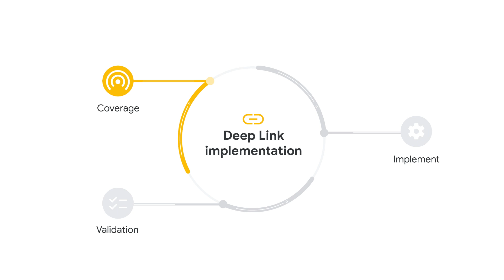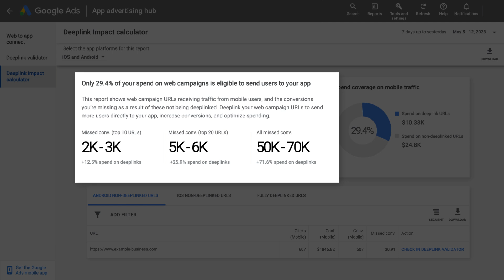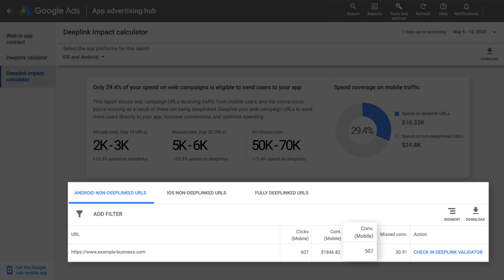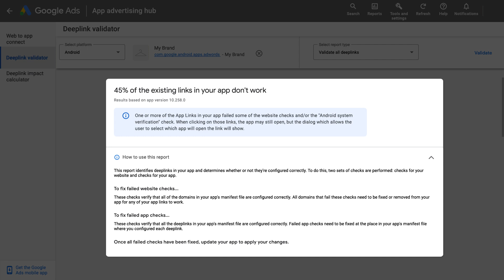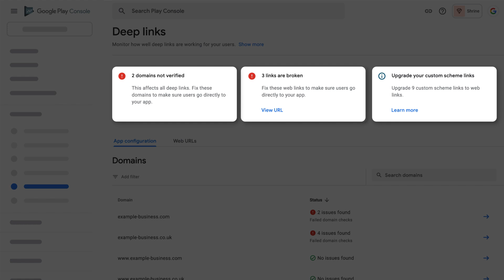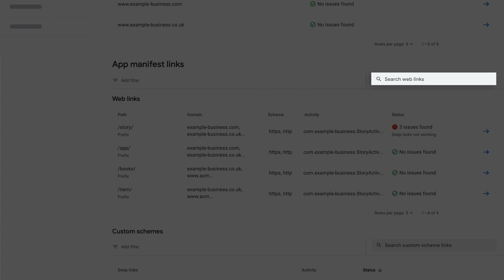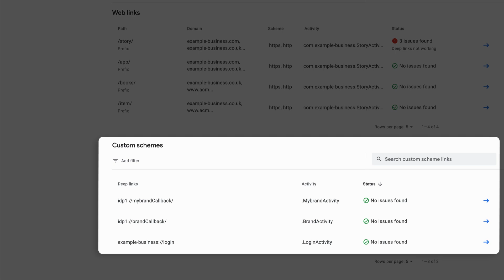Deep linking tools: Google Ads Tutorials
Deep links help you maximize the performance of your campaigns by sending users to the most relevant part of the app. In this video, we cover an overview of the Google Ads tools you can use to prioritize, implement and fix deep links for your app.